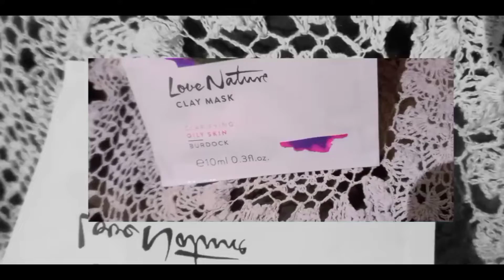Review about *love nature clay mask*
LOVE NATURE CLAY MASK🦄
BURDOK🌺
REASONABLE PRICE FOR MY CUSTOMER😇